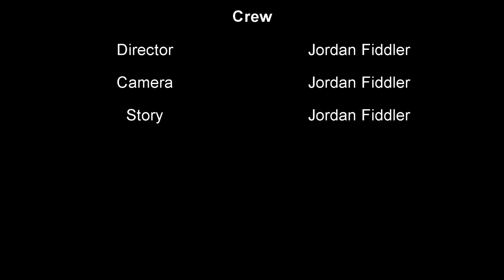The Librarian | Short Horror Film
DIRECTED BY JORDAN FIDDLER
When a young librarian stays after hours, a serial killer emerges.